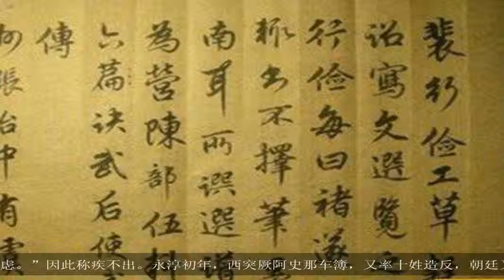“士当先识器，后文艺”，看一代名将裴行俭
大家好,欢迎收看本期的历史百家.裴行俭在武则天生李弘构害正宫的时候曾经遭贬。武则天初生女儿，被她扼死，等到二胎生李弘后，感觉有立后的希望，于是就在王皇后的床下埋了一个木偶，上写高宗姓名，用钉钉住，然后指使心腹说是皇后用此物将高宗魇魉。高宗震怒，再加上武氏的添油加醋，遂决定废王立武为后，朝议纷纷。当时裴行俭为长安令，听了这事，就去长孙无忌家确认真伪，正好袁公瑜也在，行俭按捺不住，问：“皇上要废皇后，立武昭仪，可是真的？”无忌答属实，行俭说武氏若为后，国家必遭大祸，太尉（长孙无忌）不可不争，无忌说争也无用，行俭又激劝数语，忿忿而去。谁知袁公瑜将此事告发，次日颁诏，贬行俭为西州长史。裴行俭仪凤元年（676年），西突厥阿史那都之与吐蕃联合进攻安西，朝廷欲发兵前往，尚未裁定。这时候行俭已经起复至吏部侍郎，独奋然建议：“波斯王嗣子泥涅斯入质，今波斯王已死，正需遣泥涅斯归国，顺道取虏，或可不劳而定呢。”高宗准议。行俭奉旨准行，同时调王方翼为副，行经西州，扬言秋凉再行。阿史那都之也派侦骑探查，闻得唐军秋凉方行，乐得图些快活，也就不做防备。行俭却暗中召安西四镇酋长，假装说：“我平日喜欢狩猎，今正有空闲，拟往猎一周，敢问何人愿随我前往？”众酋本是以游猎为生，听得此话，自然踊跃。行俭又道：“既愿前行，需得听我约束。”于是将四镇孔武有力者拣选万人，编成队伍，只管前行，不得后顾，慢慢地行至阿史那都之帐下，距离十里，遣人向阿史那都之问安否。阿史那都之忽见唐使，大吃一惊，及见使者态度平和，并未加责，乃稍微心安，于是率子弟五百余人，往谒行俭。行俭佯表欢迎，暗中却早已设伏，待五百人全入营中，一声号令，伏兵四起，五百人，捉了二百五十对儿。行俭又自率轻骑，将阿史那都之的别将遮匐也抓住，押二酋还京师，留王方翼驻安西，修筑碎叶城。高宗召见，大加褒奖：“卿孤军万里，兵不血刃，真乃文武双全呢！”遂授行俭为礼部尚书，兼检校右卫大将军，不久又遣行俭为定襄道大总管，征讨东突厥。东，西突厥地图（唐）东突厥由来已久，630年，唐军大败颉利可汗于阴山，李靖把突厥的残部徙往云中，由阿史德氏为首领，后来又改云中府为单于大都护府。在裴行俭出使波斯时，单于府忽生叛乱，阿史德氏温傅奉职二部，擅立阿史那泥熟匐为可汗，反抗朝廷。朝廷派萧嗣业、苑大智、李景嘉等率兵征讨，结果因防备不足大败。高宗令行俭与程务挺，李文暕总兵三十万，杀向朔方。到了朔州，行俭做了三百辆运粮车，每车装五名壮士，持短刀强弩，蜷伏车内，派羸卒护着，另派精兵数千，在旁路择险要之处埋伏。突厥骑兵，见到粮车，飞驰而至，护粮羸卒，四散而去，突厥得车，找到有水草之处，解安歇马，拟向粮车取粮做餐，谁知车中尽伏兵甲，一阵乱砍，杀死突厥兵多人，突厥兵受惊奔走，谁知又被伏兵再次截杀，几乎覆没，从此以后突厥再见唐军运粮，不敢劫掠。突厥士兵行俭统大军到单于府北边，日暮结营，安顿已毕，又令将士移驻高处，众将不解，行俭道：“等得明日，自有分晓，快快移营！”是夜，暴雨突至，几似山崩地塌，拂晓望去，前所驻地，已成汪洋，众皆率服，入账探问缘由，行俭笑道：“从今以后但听我命，不必问所由知。”及雨止水涸，行俭命急行军，到了黑山，阿史那泥熟匐和奉职两人，领着番骑来接战，行俭只令固垒不动，任凭番众冲突，只准守不准攻，那番众几次下来，已经疲惫不堪，行俭乃发出军令，唐军如天罗地网，罩住番军，程务挺和李文暕为左右翼，把番军围了个结结实实，奉职中箭被俘，阿史那泥熟匐想逃脱，行俭大呼：“活捉泥熟匐，赏万金，杀死泥熟匐，赏千金，无论我军与敌军一律给赏！”番兵正苦恼不得解脱，听得此话，纷纷倒戈，竟将那泥熟匐刺死，持首来献，行俭不食言，即将千金散给，然后以降兵为先导，进攻敌巢。阿史德温傅，吓得逃入狼山。西域行政图（唐朝）开耀元年，阿史德温傅立颉利子阿史那伏念为可汗，入寇原州和庆州，朝廷仍派行俭平定，唐将曹怀舜先输了一仗，行俭至陉口，闻得败耗，按兵不动，于是施行反间计，让温傅和伏念内斗起来。行俭探知伏念辎重在金牙山，于是派轻骑劫来，并将伏念的妻子也一并拘住，伏念惊慌失措，逃往保细沙，行俭派刘敬同程务挺昼夜追击，逼得伏念走投无路，派使前来，愿擒温傅，以赎前愆，刘敬同给定期限，果然届期伏念将温傅献于军前，敬同到行俭营，行俭命敬同带着二人入京，许他不死。行俭入朝献俘，面请赦免，高宗已是允许，不了侍中裴炎，妒行俭功，高宗被他煽惑，竟然将二人处死，并且伏念受擒，功在程务挺等，只封行俭为闻喜县公。行俭自嘲：“浑浚争功（指西晋初王浑王浚伐吴争功之事），古今所耻，我亦何敢言功？但恐朝廷杀降，以后外人不复再来，这却可虑。”因此称疾不出。永淳初年，西突厥阿史那车簿，又率十姓造反，朝廷又要派行俭，师尚未发，行俭病终，年六十四，赐谥曰献。裴行俭书法行俭，闻喜人，少工书法，草隶尤佳。及长，习战阵，通阴阳历术，每战辄预知胜负。初唐四杰（王勃卢照邻杨炯骆宾王）以文艺闻名海内外，李敬玄引示行俭，行俭私语道：“士当先识器，后文艺，勃等虽有才华，终嫌浮露，怎得安享禄位？我恐他未必令终。扬子较为沉静，可得令长，当不致有他患哩。”四人结局均如行俭所言。图片来源于网络，如有侵权请与作者联系。